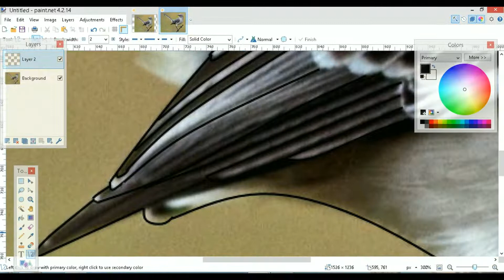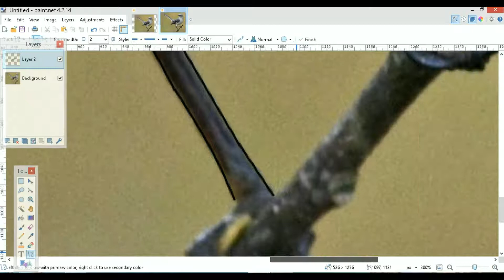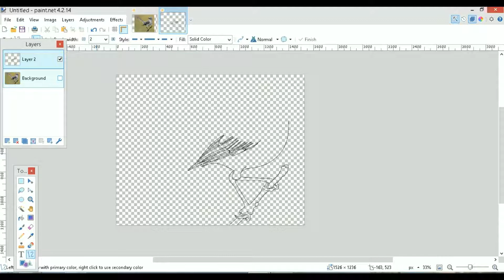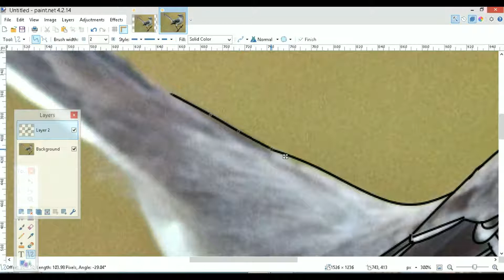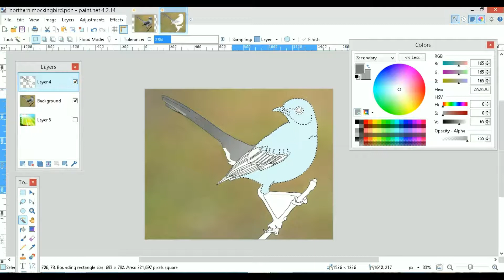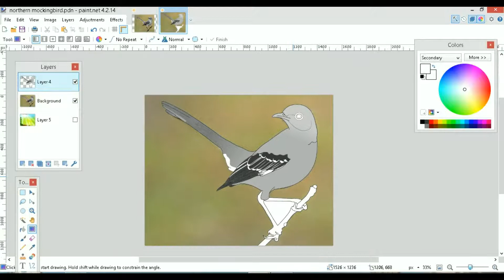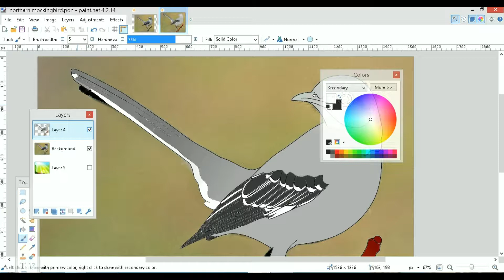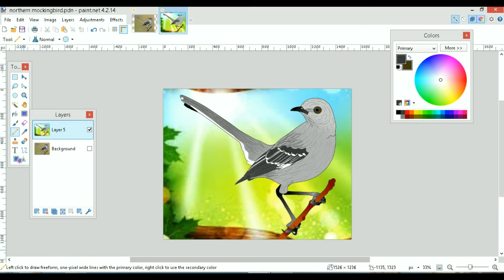How to draw a Northern Mockingbird on Paint net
I love drawing and I found Paint.net: one of the best software programs for drawing.
Either for drawing for fun or to add a touch to your merchandise,  you will find this tool  very useful. Instead of hiring professionals who will charge you huge amounts of money, you can learn by yourself. I hope you will find my video useful.